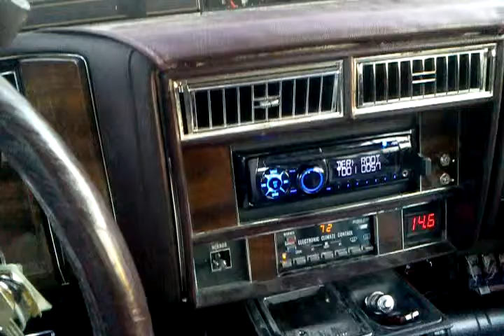Wide body doin it stock 1 15" aq